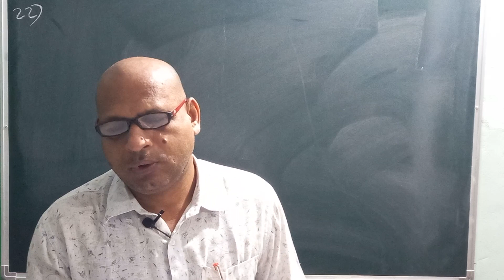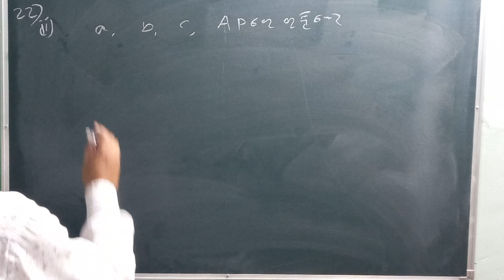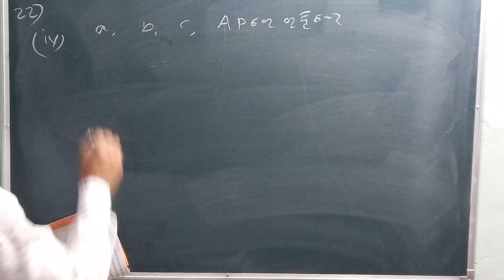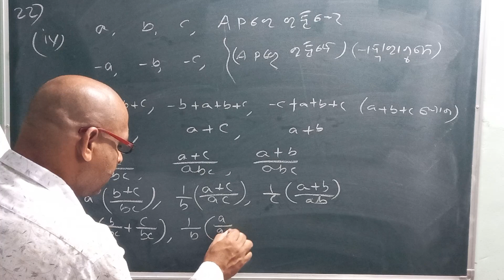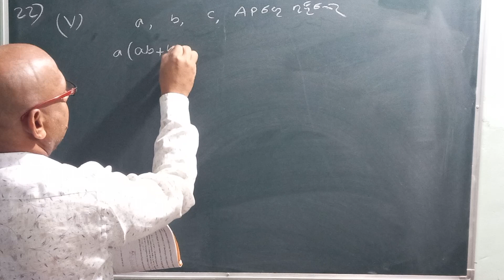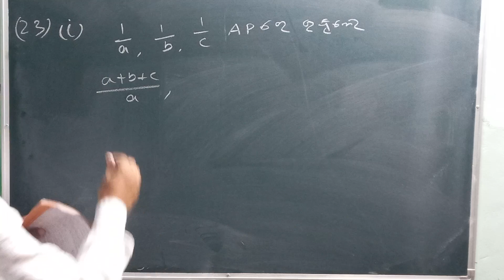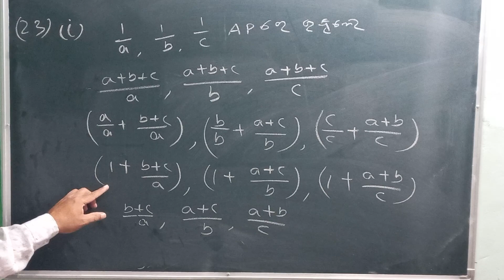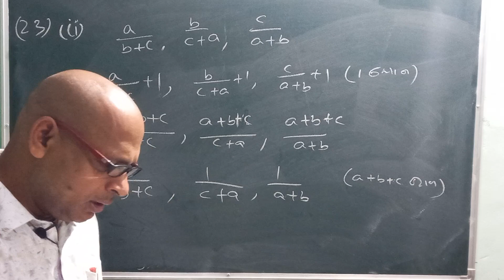BSE,CLASS-10,MATH(Algebra),ARITHMETIC PROGRESSION》》EXERCISE - 3(A)